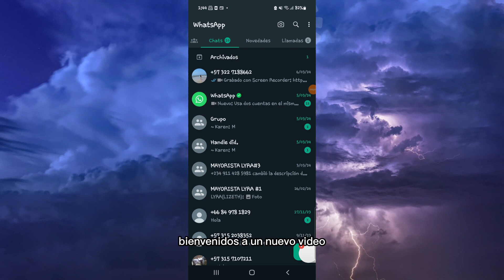📱 Mejora la Calidad de tus Videollamadas en WhatsApp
🚀 Descubre cómo mejorar la calidad de tus videollamadas en WhatsApp con estos consejos prácticos. Aprende a optimizar la conexión y ajustes para obtener una experiencia de llamada más clara y fluida.